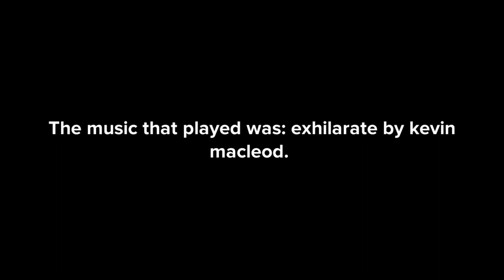Classic caillou’s christmas secrets advent calendar: #7